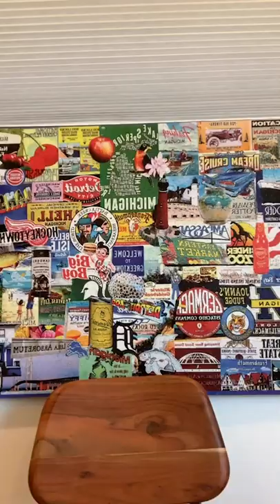This Just In with Mary Lynn Rajskub April 1 2020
Actress, comedian, and international superstar Mary Lynn Rajskub covers the items that come through her desk every day. Watch the episodes LIVE daily on Instagram at 3pm (pacific time) and repost at 7pm @marylynnrajskub heart blazer talk yukon introvert drake coronatime thisjustin idoozethenews target jcrew @target @jcrew